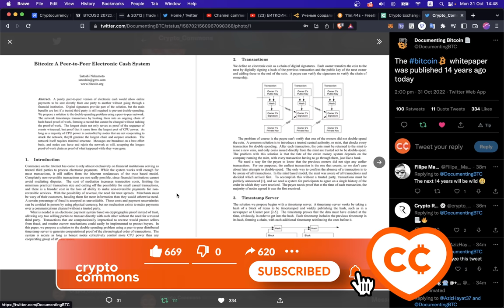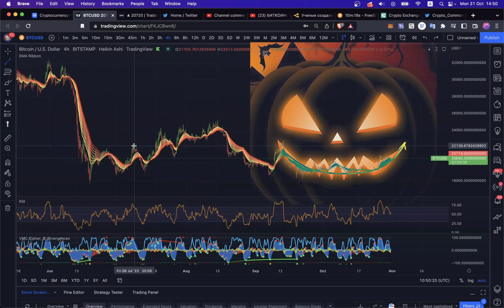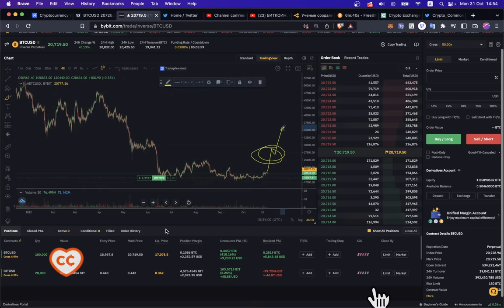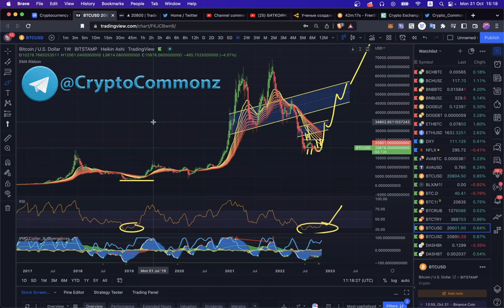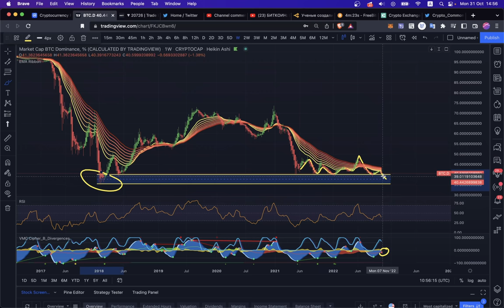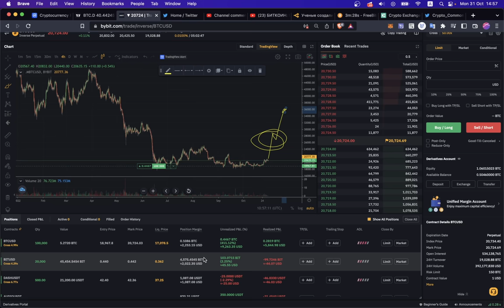БИТКОИН: УЛЫБКА ЧЕШИРСКОГО КОТА 😸 [ЛОНГ!]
BTC: 1JcJgpSHbrRwgnvLeteXNfNXxLgpDuxyMP
ETH: 0xC8b0CF755bec8155D371676D77A579D7E15fd7eD
DASH: XuhZGGGezSEqnDq5ETBkiMc4ARfS6UxQAi
LTC: LfGpGJjkcrgZV12VNnQdEx79uHgeHSS8oG